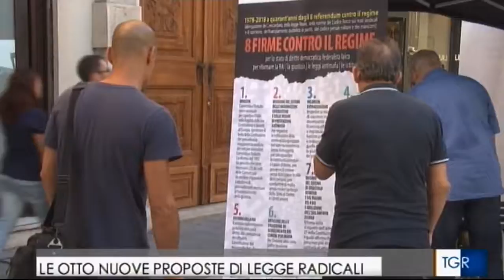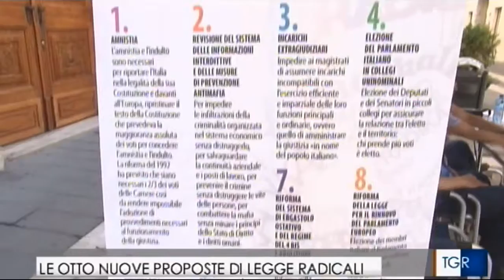8 firme contro il regime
Servizio della testata giornalistica Rai del Friuli Venezia Giulia  sulla  campagna politica per le 8 proposte di legge del Partito Radicale su giustizia, leggi elettorali ed informazione (Trieste 26/07/2018)